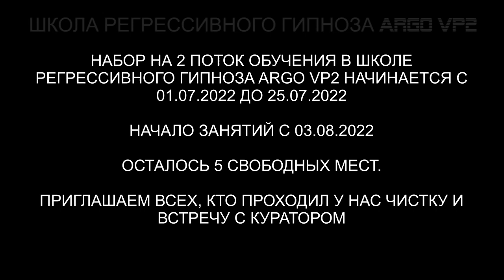Репт | Демон | Кот Король Артур | Чистка биополя и дома | ARGO VP2 регрессивный гипноз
00:00 Сканируем биополе Дениса в Комнате Диагностики.
02:03 Интерференты. Реверс энергий.
04:55 Разговор с Демоном.
06:33 Предупреждение Репту.
08:44 Арахноид забирает все свое.
10:05 Греи снимают свои подключки.
10:42 Сукуб снимает подключки.
11:25 Демон отключает растяжки.
12:36 Контрольная проверка. Отпускаем интерферентов.
14:19 Как чувствует себя Денис?
15:42 Чистка квартиры.
17:03 Отпускаем Репта и Греев.
18:01 Черт и разговор с ним.
20:47 Заправляем кошку энергиями.
21:27 Кот Бейлис хочет поменять имя.
23:19 Заправляем кота.
24:24 Черт собирает все свое.
25:36 Демон показывает все Порталы.
27:38 Демон уходит.